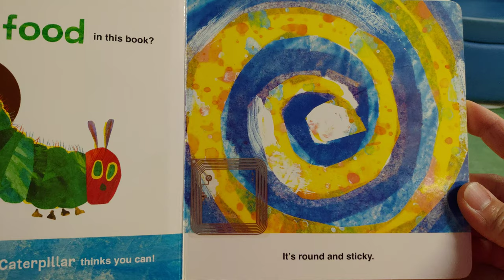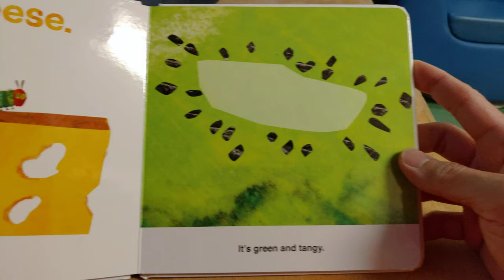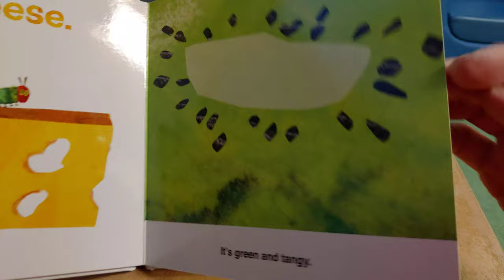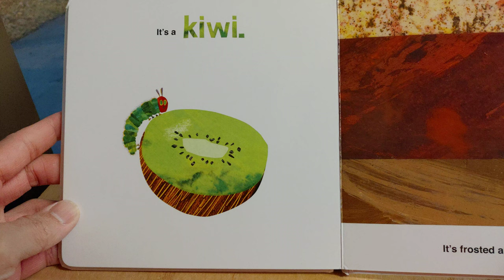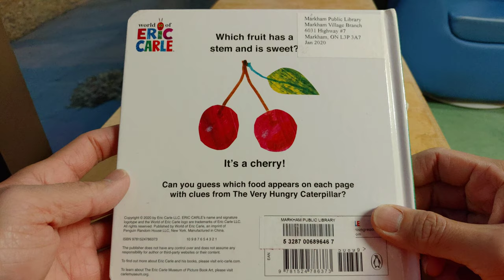Can You Guess? Food with The Very Hungry Caterpillar - Eric Carle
Let the very hungry caterpillar play a guessing game with you - a guessing game about food!